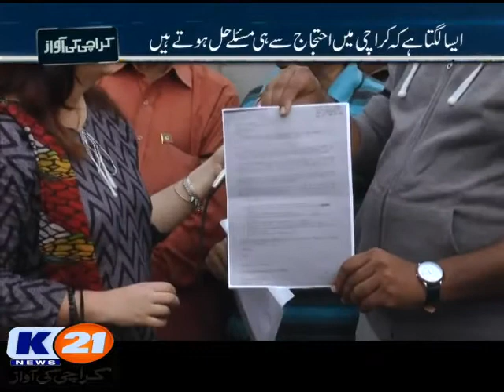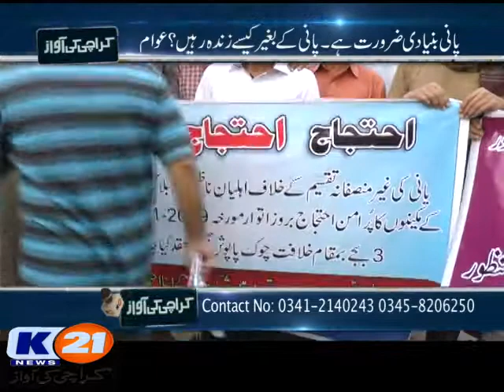K21 News Karachi ki Awaz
Special shoot On Water_Protes